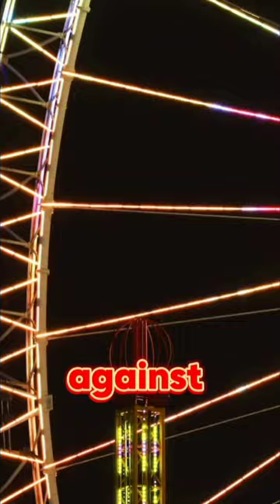The Haunted Amusement Park. Horror short story 😱